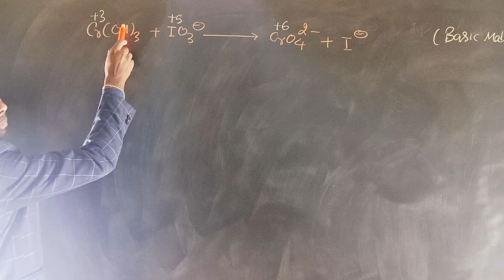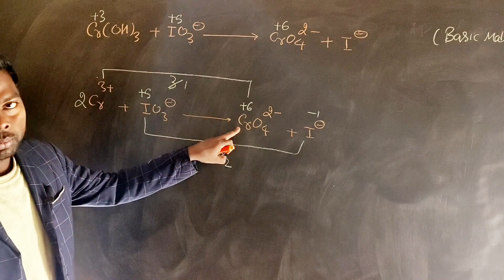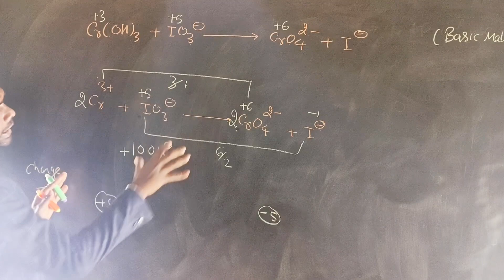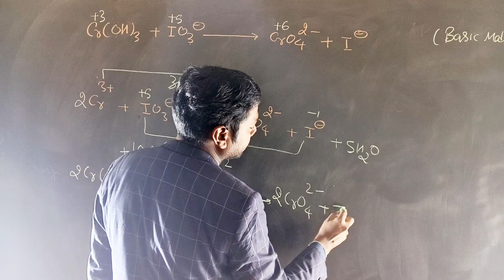Balancing redox reaction by oxidation number method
how to balance redox reaction
balancing a redox reaction by oxidation number method
oxidation number method se reaction kaise balance kare
oxykaran sankhya vidhi se reaction kaise balance kare
oxidation number method of balancing equation, chemistry, oxidation number method class 11, Oxidation number method
oxidation no. method for balancing redox reaction
class 11 chemistry balancing of redox reaction
redox balancing trick
redox reaction oxidation number method
redox reaction balance trick
oxidation no.
oxidation number
basic medium redox reaction
acidic medium redox reaction
half reaction method class 11
redox balancing trick